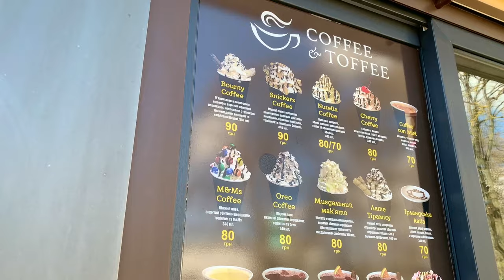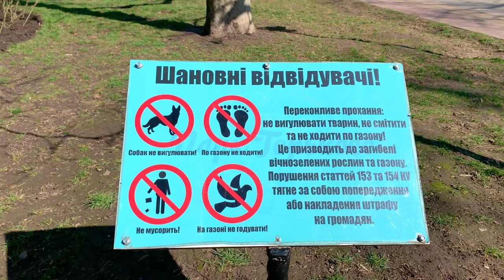ОДЕССА 17.03.2024 ОДНО ИЗ ЛУЧШИХ МЕСТ ГОРОДА